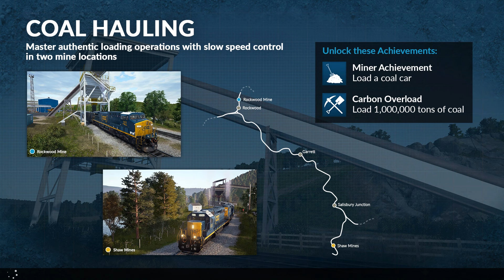Train Sim World: EP #1 Debut Run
Enjoy this episode, with some shitty commentary. Just because I was enjoying the game so much. But shitty commentary is better then none, am I right??

Intro: Made with Panzoid Intro Maker.

Come play with me sometime :D
Xbox One: TheFriedTomato
Playstation: Actionhunter2069
Steam: Yo_Adrian

Kik: Adrian_R12

Mods: